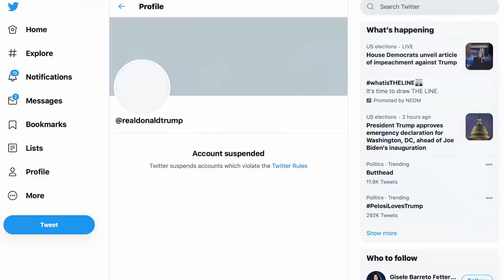Trump Reportedly Went “Ballistic” After Getting Banned from Twitter